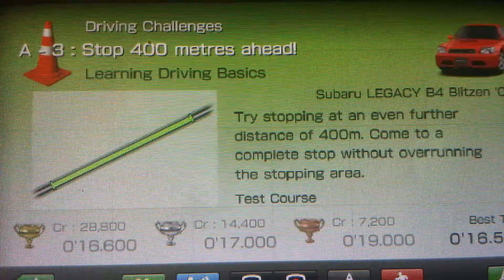Gran Tursimo PSP Driving Challenges: A-3 Stop 400 Metres Ahead!